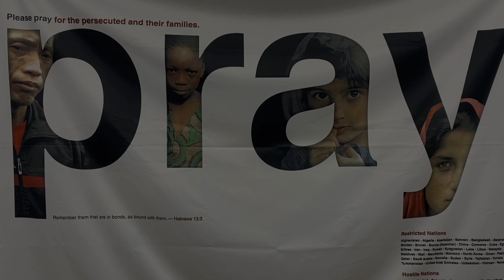Morning Musings May 2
Legendary by Skillet